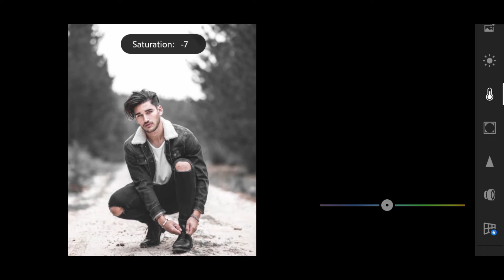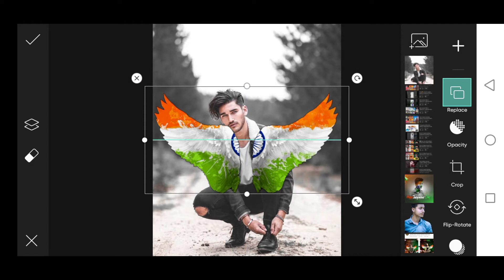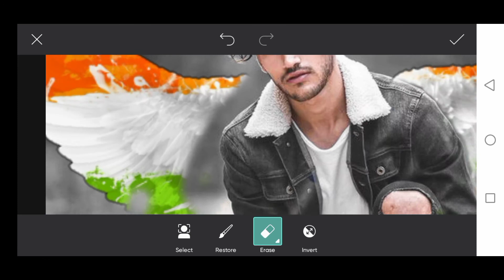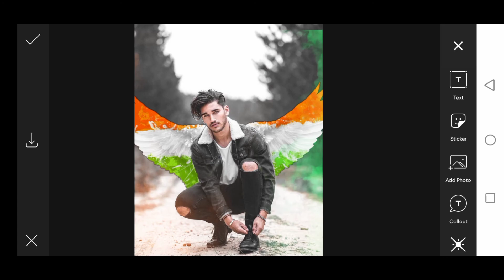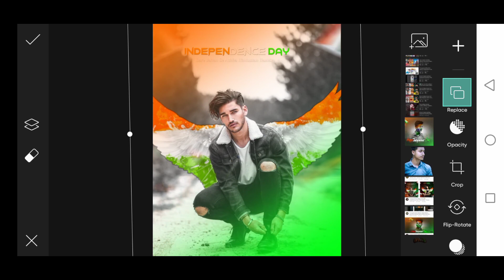15 august wings photo editing | best independence day photo editing| 15 august photo editing picsart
दोस्तों आशा करता हूं यह वीडियो आपको काफी पसंद आया होगा आगे

👇👇👇👇👇👇 BACKGROUND PNG 👇👇👇

BHAI BACKGROUND AND PNG LINK DOWNLOAD KARNE KEE LIYE COMMENT
KARE MAI BTAUGAA KASIE DOWNLOAD KARNA HAI OHK JISKO CHAIYE WO COMMENTS KARO FAST REPLY DUGAA

Listen ad-free with YouTube Premium
Ark
Song
Artist
Ship Wrek, Zookeepers
Licensed to
AEl (on behalf of NCS); Polaris Hub
YouTube by
AB, AMRA, Featherstone Music
(publishing), LatinAutorPerf, BMI -
Broadcast Music Inc., UMPI, and 7
Music Rights Societies

picsart new creative lockdown editing
picsart full version for free
picsart full risizr veriaon
picsart editing
picsart editing newv
picsart creative photo editing
picsart new concept editing
..new Picsart Best independence day photo Editing
independence day photo editing
15 august photo editing
picsart independence day editing
15th August Photo Editing Tutorial In Picsart
2020 happy independence day photo Editing
best 15 August Special Photo Editing
Independence Day editing
15 August Photo Editing
15 august editing
15 august photo editing 2020
Independence Day
15th August Special Photo Editing In PicsArt
Photo Manipulation In PicsArt
Independent Day Pic Editing 2020
PicsArt Photo Editing Tutorial
Snapseed Amazing 15 August Photo Editing 2020
Best Independence Day Photo Editing
New Snapseed Editing Tutorial
Best Photo Editing Android App 2020
15 august photo editing
Indian flag editing
independence special editing
PicsArt independent day photo editing
15 august 2020 photo editing
PicsArt independent Editing
independent Editing in PicsArt
PicsArt Editing independent day
jb independent day photo editing 2020
15th august photo editing
picsart 15 august editing
picsart background change
15 august cb editing
15 august editing background
15 august editing PNG
15th august editing video
15th august photo editing
15 August photo editing picsart
15 Auaust photo editina in mobile
15 august photo editing
15 august photo editing 2020
new 15 august photo editing
15 august photo editing picsart
15 august photo editing snapseed
15 august photo editing picsart 2020
Online photo editing with Indian flag
15 August image 2020
picsart amazing wings photo editing
picsart wings editing tutorial
picsart double exposure editing
independence day wings photo editing
15 august wings photo editing
wings photo editing
Online photo editing 15 August
Indian Independence day photo editor
15 August photo frame online editing
15 August background HD

day photo editing
picsart15 august photo editing
 lightroom15 august photo editing 2021independence day photo editing 2021
15 august independence day photo editing
independence day photo editing picsart15 august photo editing lightroomindependence day photo editing 2020